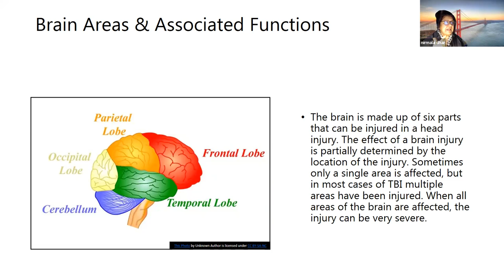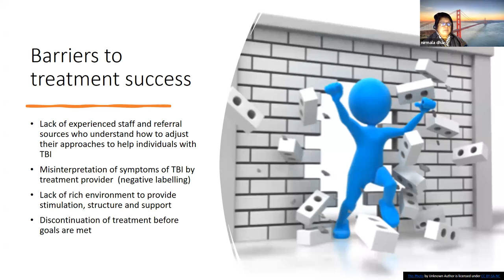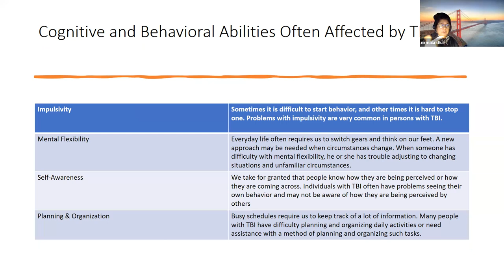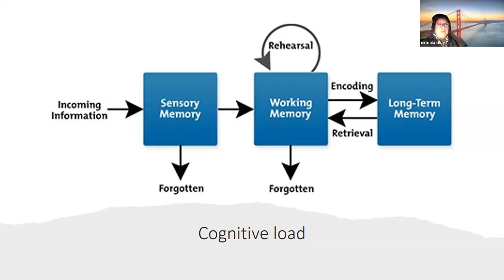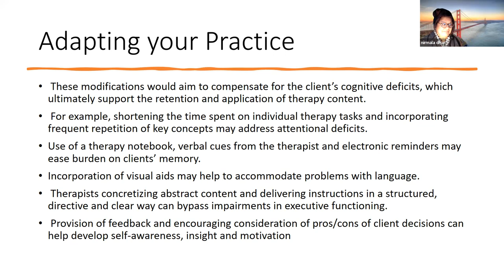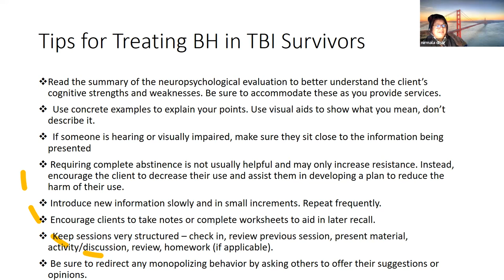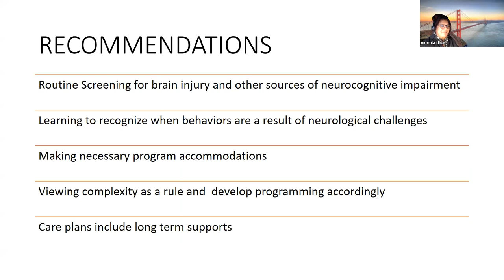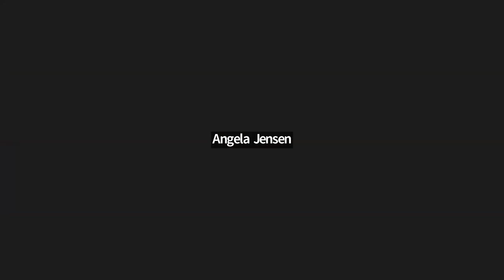Traumatic Brain Injury (Part 2): What You Should Know to Help Your Older Adult Clients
This is Part 2 of an insightful two part online event, "Traumatic Brain Injury: What You Should Know to Help Your Older Adult Clients", recorded on Dec 5 2023. This event aims to educate and empower professionals working with older adults to better understand and support clients/patients with traumatic brain injuries (TBIs).
During this event, we delve into the essential information you need to know about TBIs, including their causes, symptoms, and potential long-term effects. We discuss effective strategies and interventions to assist your older adult clients in their recovery and improve their quality of life.
Gain valuable insights from Nirmala Dhar, LCSW, Program Director of the Older Adult Behavioral Health Initiative for Oregon. Nirmala brings over 35 years of experience working in the field of mental health and a wealth of knowledge about the specific behavioral health needs of older adults.